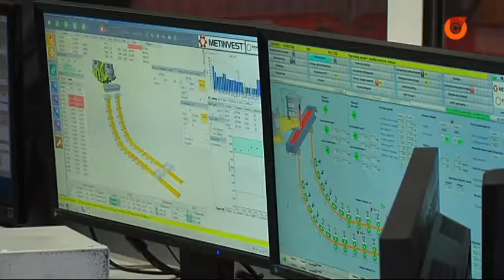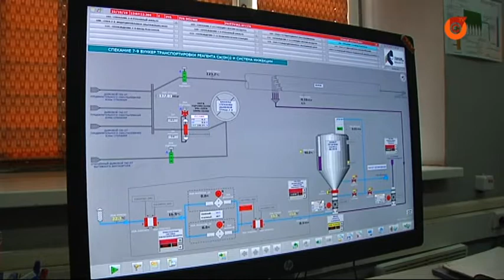На меткомбинате им. Ильича прошла экскурсия